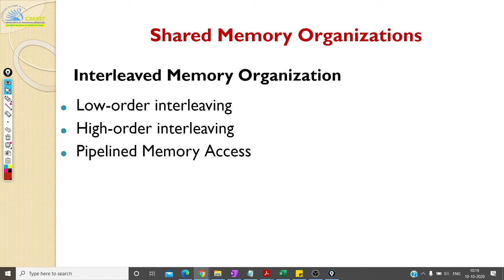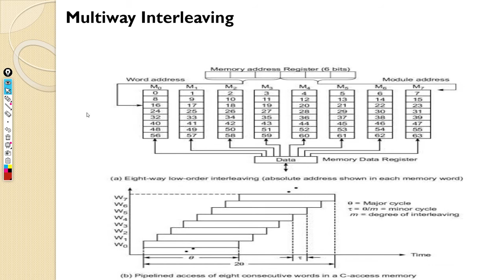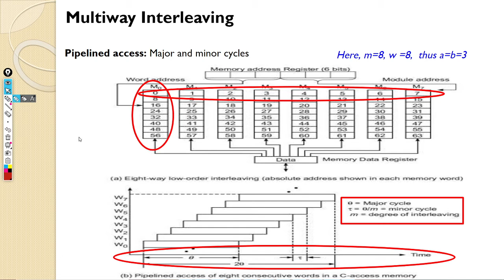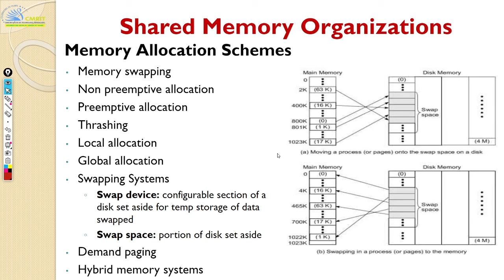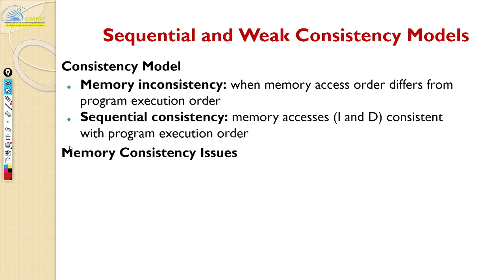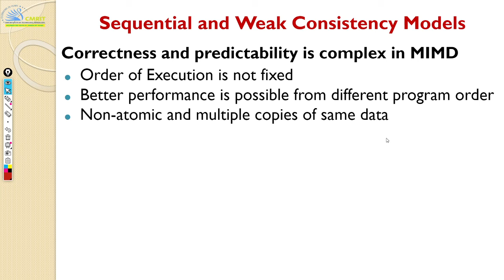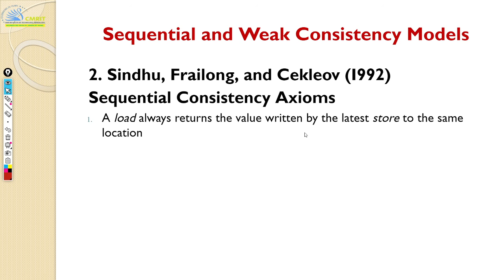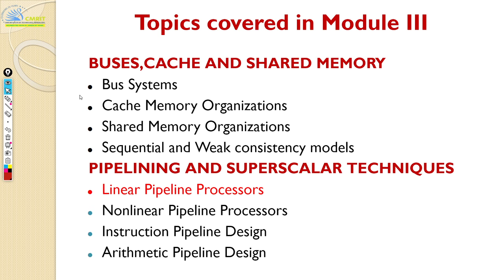Advanced Computer Architecture - Module 3 Memory Models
1. Memory Organization
2. Memory Consistency Models